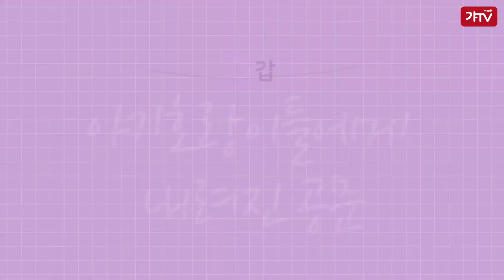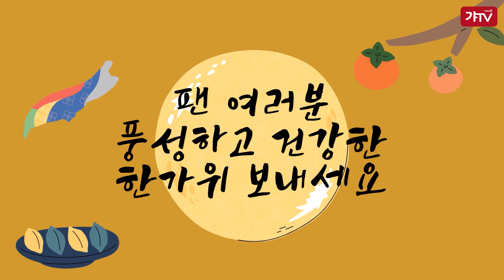2021 신인 선수들이 보내는 추석 인사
아기호랑이들이 보내는
추석 인사

곡정보 : 윤영현-Beautiful Korea(뷰티플 코리아)